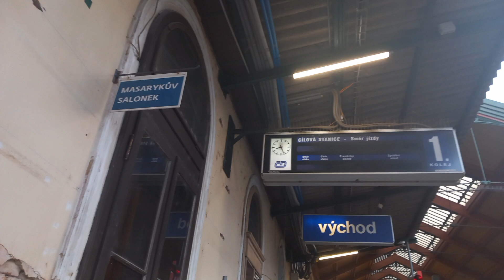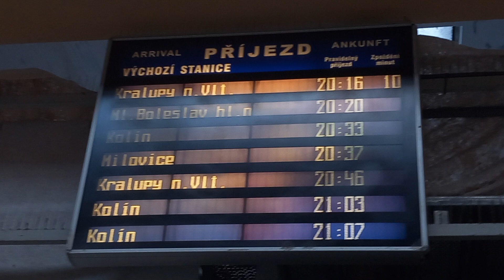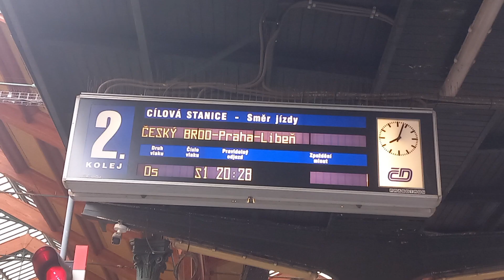hlášení Praha Masarykovo nádraží